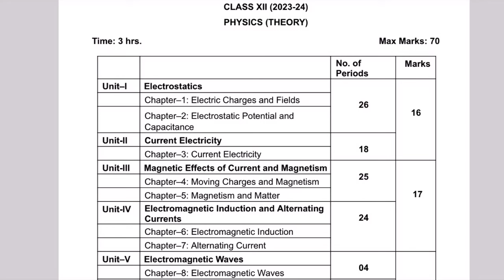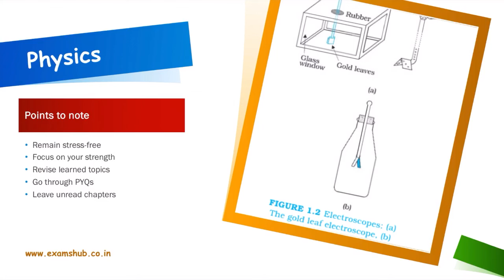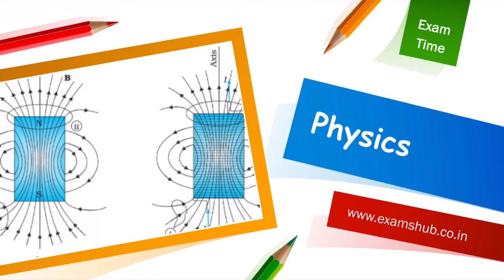How to Pass in Physics in CBSE Class 12 Board Exam? | CBSE Board 2024 | Final Preparation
How to Pass in Physics in CBSE Class 12 Board Exam? Find out in this video. Only few days are left in physics paper. Students need to solve PYQs more and more to identify important topics and questions for board exam. Optics and Semiconductors should be prepared well by those weak in numericals

How to Pass in Physics in CBSE Class 12 Board Exam?